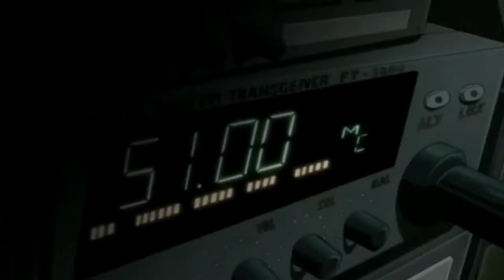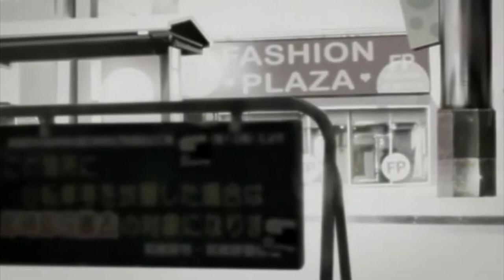j^p^n Herse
Ａｎｉｍｅ：　Paranoia agent